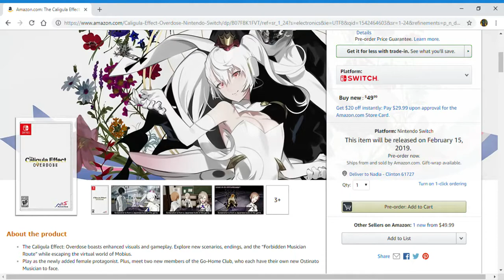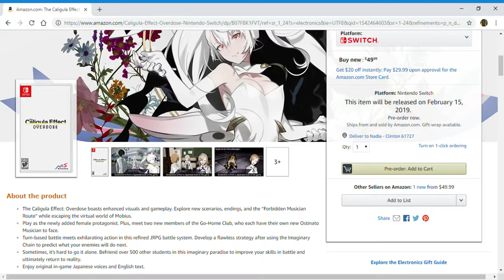The Caligula Effect: Overdose Nintendo Switch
Now buying The Caligula Effect: Overdose - Nintendo Switch is easy.